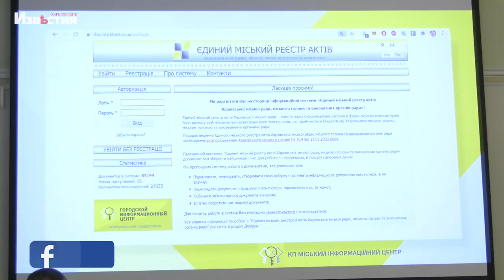В Харькове хотят больше привлекать горожан к вопросам местного значения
Прозрачность деятельности органов местного самоуправления сегодня обсудили в городском совете. Соответствующая работа ведется по поручению руководителя города Игоря Терехова.